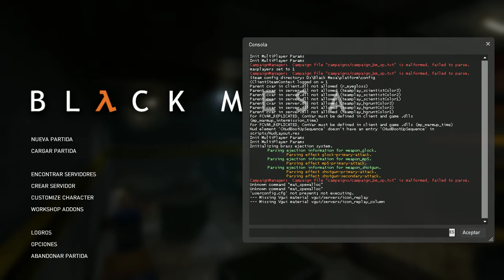12.Black mesa núcleo lambda